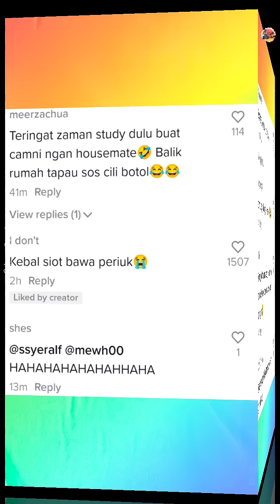Netizen Terhibur Dengan Gelagat Sekumpulan Lelaki Makan KFC, Tengok Apa Lelaki Ini Bawa..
Kredit : paisss